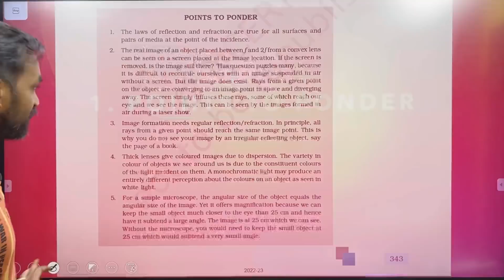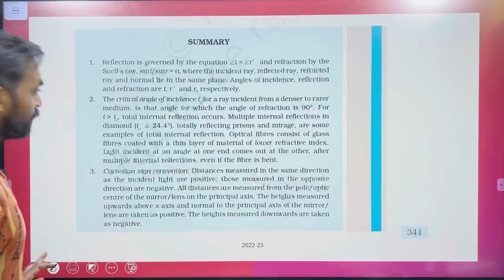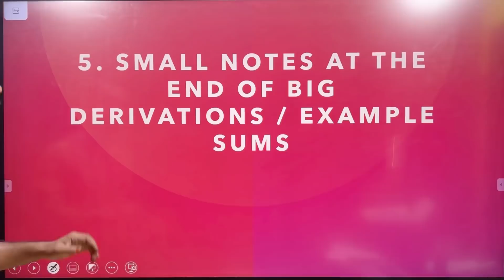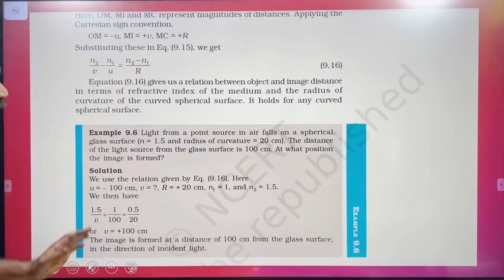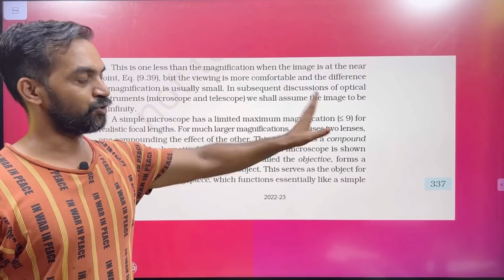How to score 180 in Physics? | Make Physics NCERT more interesting🔥